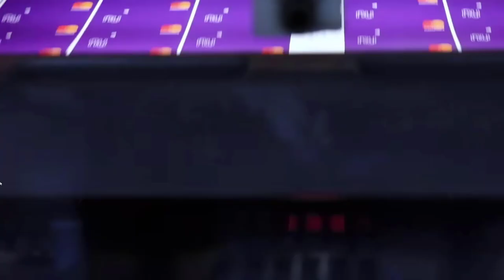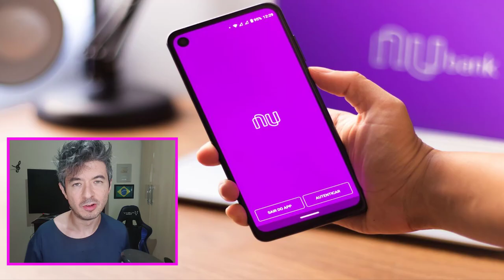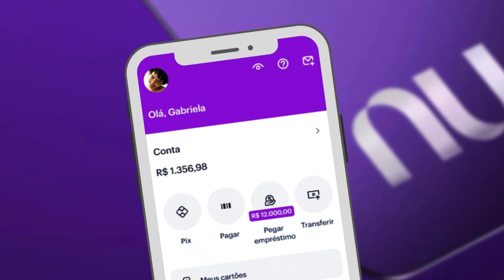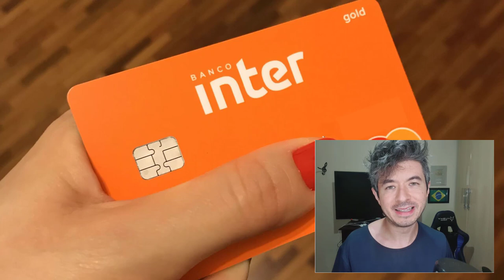CARTÃO DE CRÉDITO NUBANK GRÁTIS! VALE A PENA?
O cartão de crédito do Nubank com bandeira mastercard sem anuidade e totalmente grátis compensa ou não? veja dúvidas frequentes e análise deste cartão roxo.